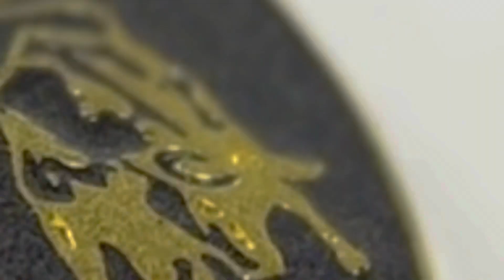Bunisiga nma deysiz ?